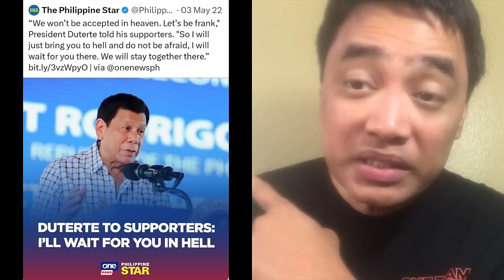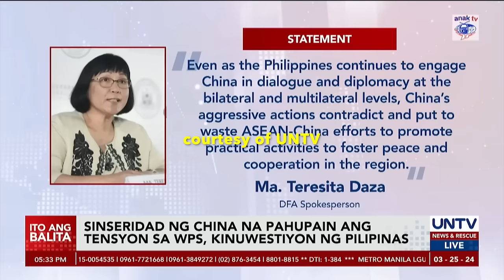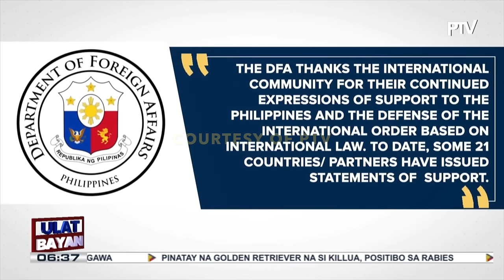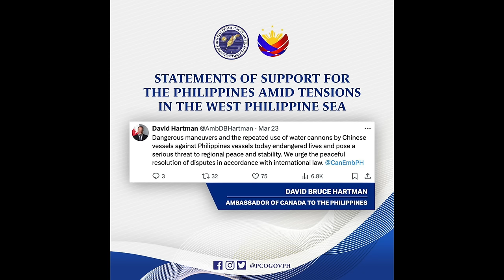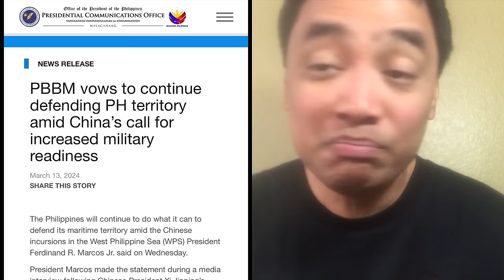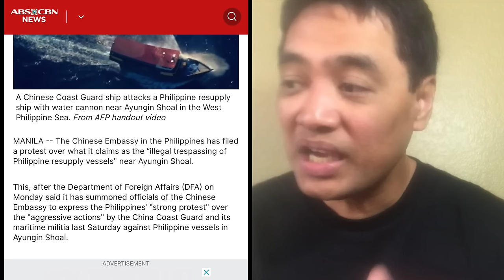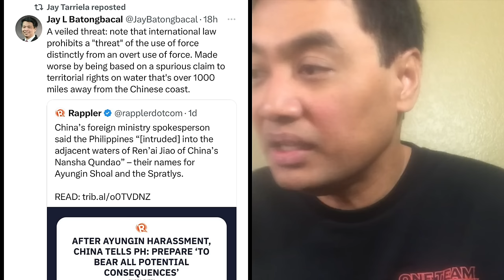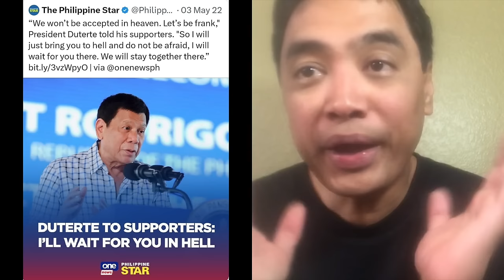DND Secretary Gibo Teodoro meron hamon sa Tsina. PH muling 'binantaan' sa issue ng West PH Sea.